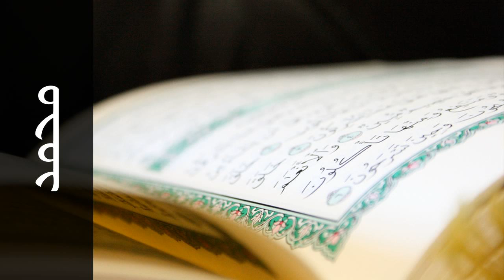سورة محمد ياسر المزروعي - Surah Muhammad Yasser Al-Mazroyee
استماع سورة محمد  كاملة بدقة عالية للقارئ الشيخ ياسر المزروعي   - قراءة يعقوب الحضرمي بروايتي رويس وروح  .

Surah Muhammad ( Muhammad ) recited by Qari Yasser Al-Mazroyee  - Rewayat Rowis and Rawh A'n Yakoob Al Hadrami  .